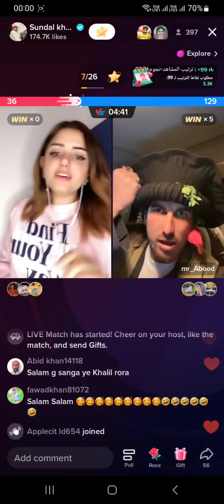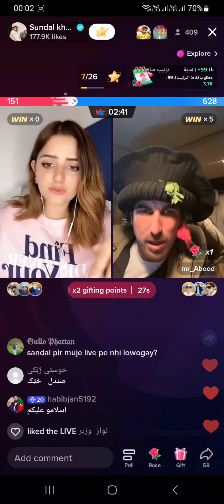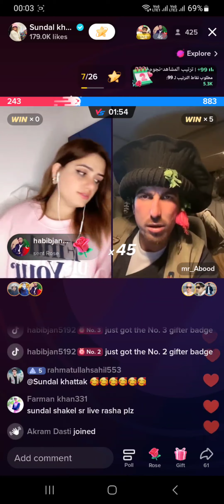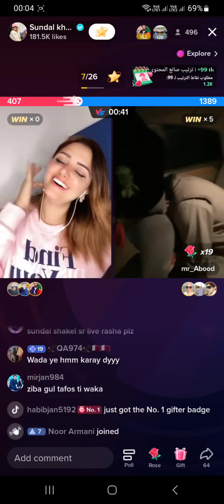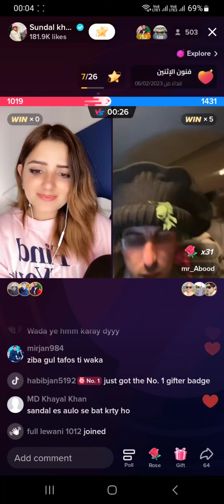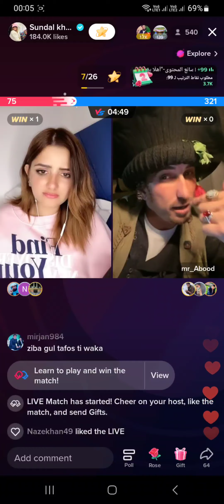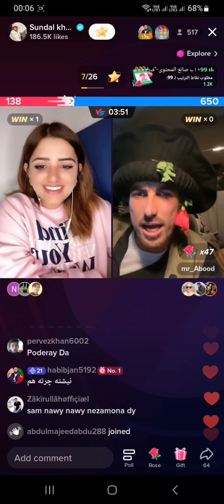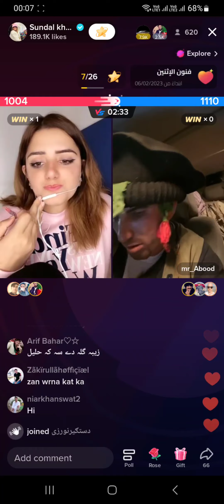Ta mala pa dresawa punishment take bang ho de nade skali Qalil aw Sundal gup shap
Thank you for watching our video , If you like to enjoy our channel video in future, Subscribe our channel now and click on the bell icon to get notification, when we upload new video.